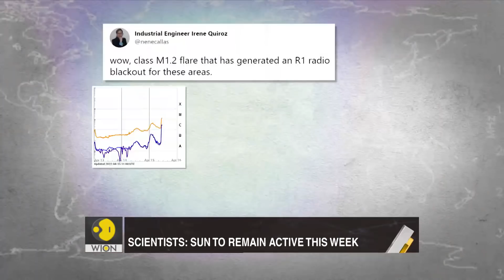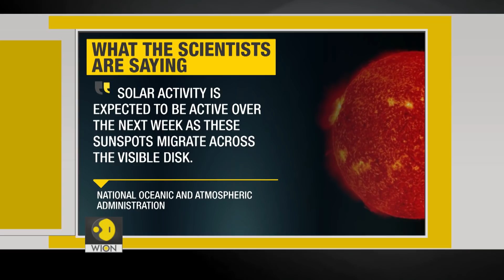Gravitas: Solar Flare causes Radio Blackout in Asia & Australia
The Sun is erupting & emitting solar flares. On Sunday, one such solar flare caused a radio blackout in Asia & Australia. What is a solar flare? How is it caused? Is it dangerous for human beings? Molly Gambhir brings you a report.